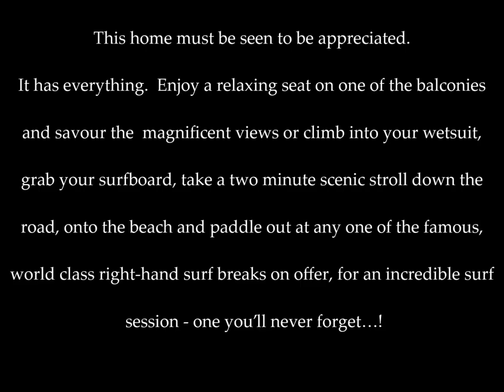House For Sale - Best views in the world - Jeffreys Bay, South Africa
Spectacular three-story home with panoramic mountain and ocean views - now for sale. Situated in a prime position, overlooking the incredible right-hand point surf breaks of the world surfing mecca - Jeffreys Bay. This is all about 'Living The Ultimate Dream'...It will change your life forevermore...!
Best viewed on Full Screen